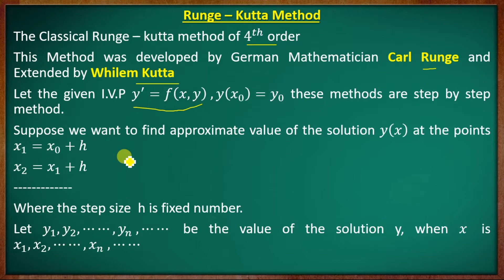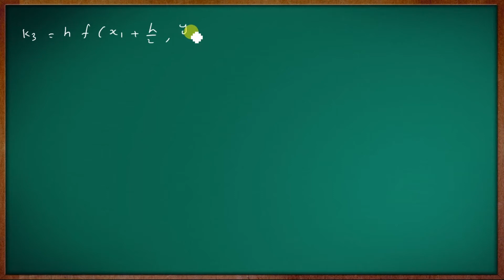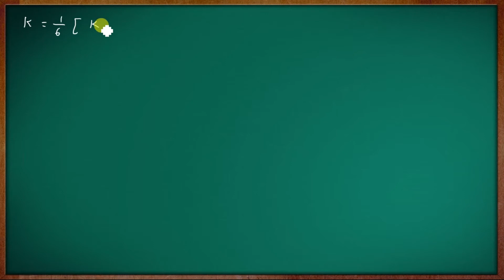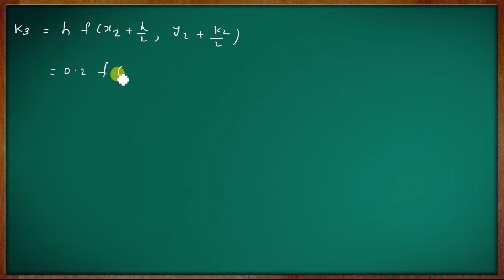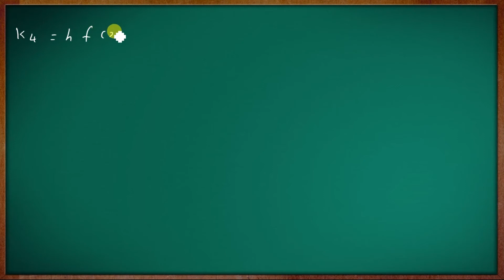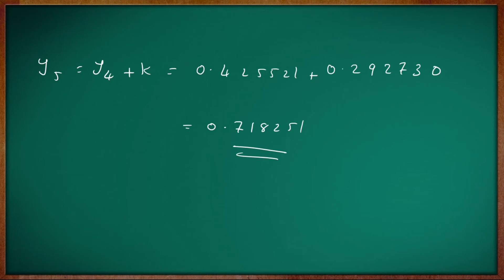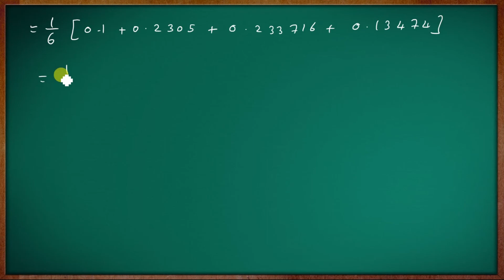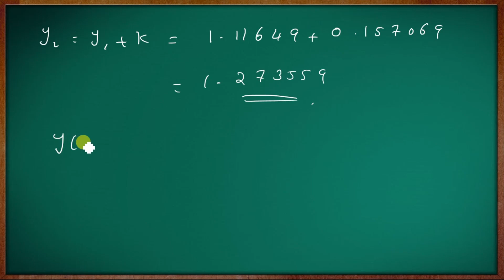Runge - Kutta Method